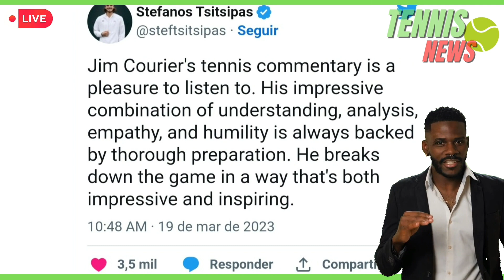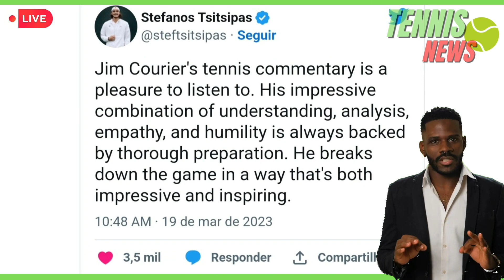🚨OFFICIAL! HIS SITUATION SURPRISED😱| TSITSIPAS & JIM COURIER NEWS! TENNIS NEWS TODAY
🎾 Channel Made for you Tennis Fan, News from All Tennis Players, Today's Tennis News. Tennis profiles on the lifestyles, earnings and careers of the world's best players.

⚠️ Note ⚠️

As the channel preserves the truth and trust of our audience, we bring you news from trusted sites like: SKY Sports, BT Sports, ESPN UK, you can rest assured and enjoy our content daily.